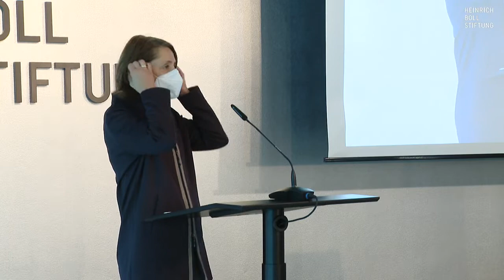Bosnien Forum 2022 - Panel 1: Hört die deutsche (europäische) Bosnienpolitik den Weckruf?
Begrüßung Dr. Ellen Ueberschär, Vorstand Heinrich-Böll-Stiftung, Manuel Sarrazin, Präsident der Südosteuropa-Gesellschaft, Sondergesandter der deutschen Bundesregierung für die Länder des westlichen Balkans
Mit
• Adis Ahmetovic, MdB, SPD
• Samir Beharić, Jugendaktivist, Doktorand an der Otto-Friedrich-Universität Bamberg
• Vassilis Maragos, Referatsleiter Bosnien und Herzegowina, Kosovo, EU Kommission DG Near (digital)
• Boris Mijatovic, MdB, Bündnis 90/Die Grünen
• Christian Schmidt, Hoher Repräsentant für Bosnien und HerzegowinaBundesminister a.D. (digital)
• Daliborka Uljarević, Leiterin des Zentrums für Politische Bildung, WBSG, Podgorica
• Moderation: Adelheid Wölfl, Korrespondentin für Der Standard, Sarajevo